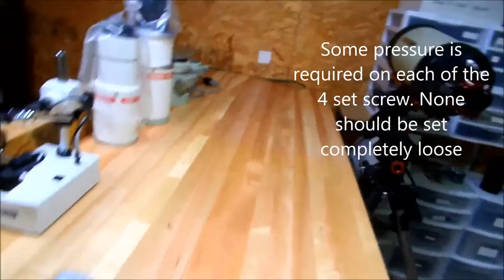Collimation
Moonlite focuser collimation